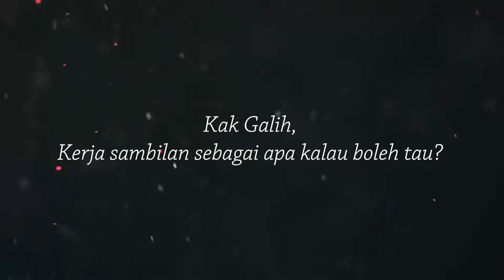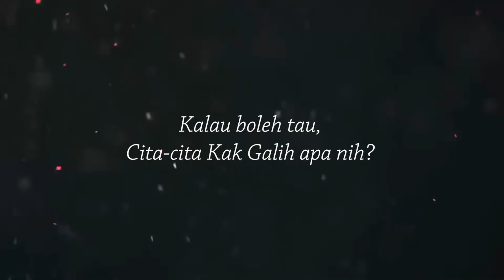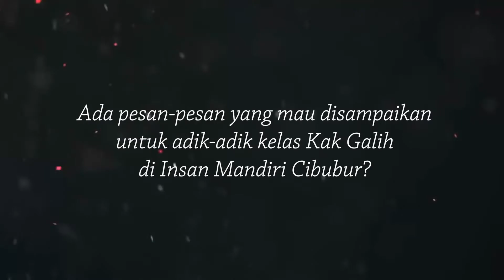[TESTIMONI] Alumni IMC Kuliah di Yordania?!Yuk simak kisahnya bersama Kak Galih Saya Ananda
Assalamu'alaikum wr.wb
Galih Saya Ananda atau yang akrab dipanggil Kak Galih ini sekarang sedang menempuh ke jenjang yang lebih tinggi di Fakultas Ushuluddin Syariah, The University of Jordan

Bagaimana ia bisa masuk kesana? Dan apa kiat" khususnya? Yuk simak ceritanya!